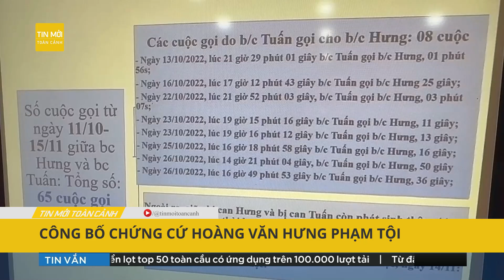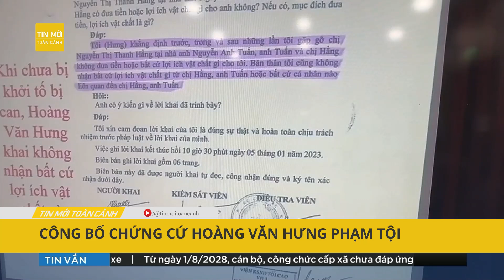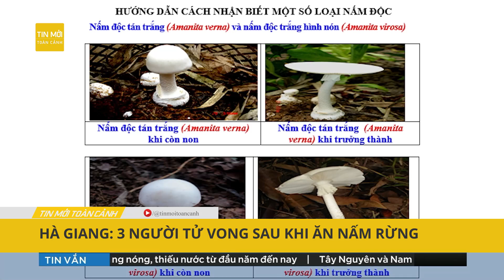Khu Công nghệ cao Hòa Lạc: 25 năm vẫn... ngổn ngang | Tin mới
Tin mới | Được tạo nhiều điều kiện để hình thành phát triển, nhưng trải qua 25 năm, đến nay, Khu công nghệ cao Hòa Lạc (Thạch Thất, Hà Nội) vẫn ngổn ngang công trường xây dựng và chưa biết đến bao giờ hoàn thành.